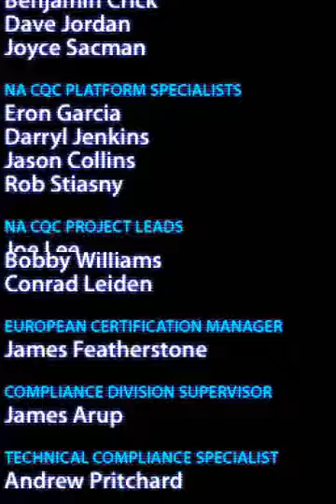SimCity (DS) - The Big One: North Amiland (Nocknee Hills)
City Name:  Nocknee Hills

Winning Conditions:
 Reach a population of over 120,000

Beginning Stats
Population:     16,409
Starting Funds: 53,000

Another map with lots of rubble.

First things first: Demolish all the monthly expenditure buildings,
then demolish railways and stations.

This is a rough map, so you're going to have to make yourself some
room by destroying green areas to build in.  Then fill them with
residential.  Add some Civic buildings or Park & Recreation
amenities, to boost population growth.

Just keep adding residential every month as profits come in.  Spend
all of the profit, as you have no other expenses to worry about.

At 80k population, industrial demand will rise.  Ignore it and keep
building residential.  Your residential population will continue to
grow, even though your citizens are demanding industrial.

You should reach 120k population in a few years.

Landmark Rewards:
22. Grand Central Station (USA)
23. LA Landmark (USA)
24. Statue of Liberty (USA)
25. Coit Tower (USA)
26. Gateway Arch (USA)
27. Lincoln Memorial (USA)
28. United States Capitol (USA)
29. White House (USA)